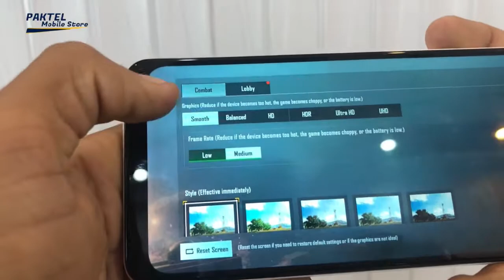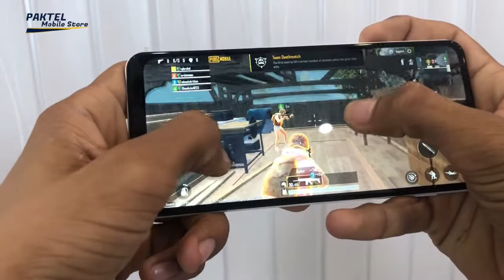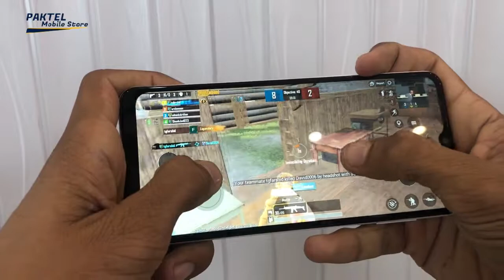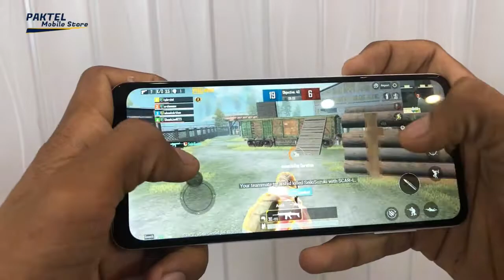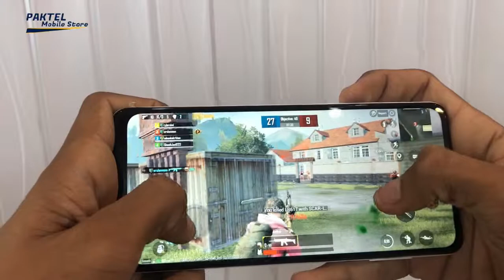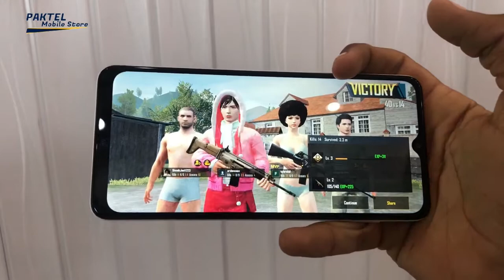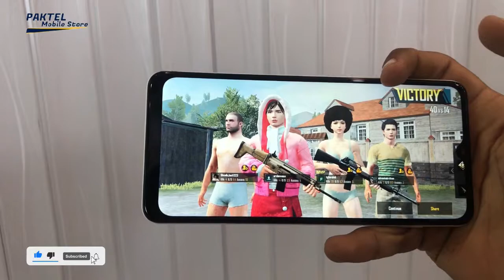Samsung Galaxy A12 Pubg Test 😱 | Gaming Review 🔥 | Gyroscope Available ? | PakTel Mobile Store